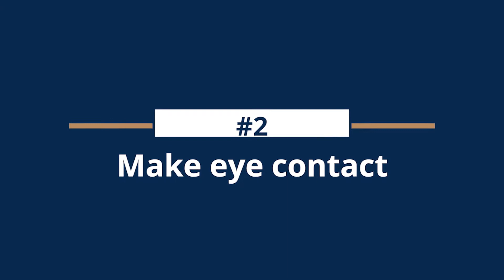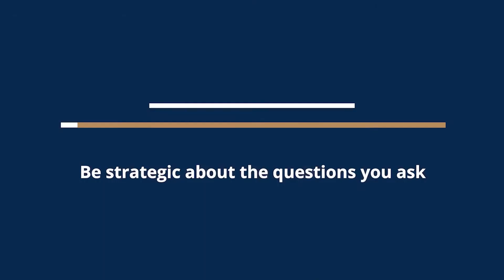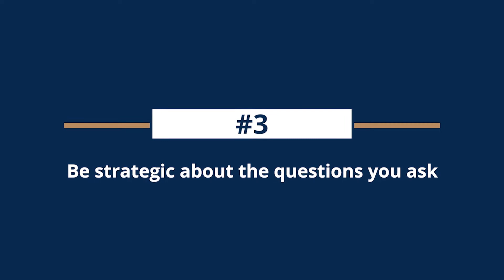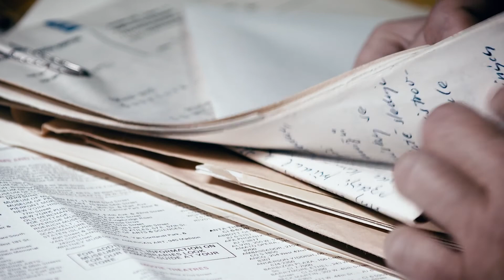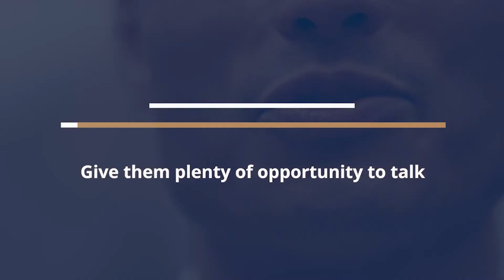What are some Tips for Taking Better Depositions?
This is our thirty-third video in our series, "52 Weeks of Personal Injury" and is geared toward attorneys. In this video we provide various tips for taking better depositions. We hope you find this video helpful!

WILLIAMS | ELLEBY
Phone: 833-LEGALGA

00:00 Tips for Taking Better Depositions
01:16 Should a Deposition be Like Having a Conversation with Someone?
02:56 Does an attorney already know the answer to the questions they ask in a deposition?
05:19 Why are some depositions videotaped?